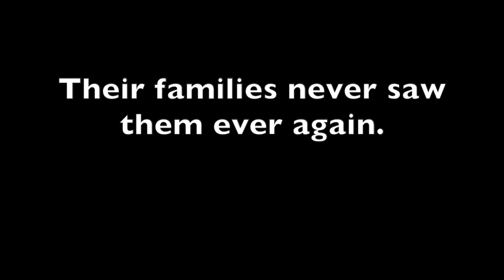"Stolen For Entertainment" Teaser Trailer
Teaser Trailer for "Stolen For Entertainment" coming late 2015!
Footage from iStock Photo used with permission and creative licenses and news clips.

This film is a documentary following the lives of two kidnapped children, the purpose for their kidnapping, and their current life. They will be played by actors to hide their image to prevent potential further harm to them by their exploiters.

Directed and Written by Caitlin Katz